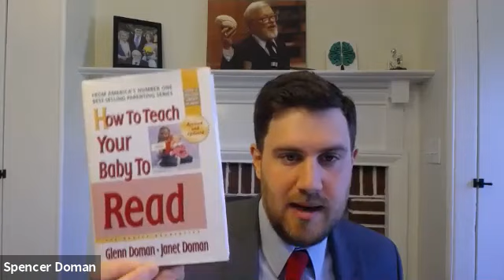La prima conferenza al mondo su Come crescere i vostri figli sani e forti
La prima conferenza al mondo su Come crescere i vostri figli sani e forti, ospitata dall'Università popolare degli studi di Milano e dalla Doman International, sarà un vivace dibattito su ciò che genitori e professionisti possono fare per aiutare i bambini a diventare esseri umani più intelligenti, più capaci, sani e felici. Ospitata dal Prof. Dott. Adolfo Panfili, Douglas Doman e Spencer Doman, gli argomenti di discussione includeranno:

1) L'intelligenza di un bambino è determinata dalla natura o dall'educazione? I genitori hanno un impatto sul potenziale di un bambino?

2) Come possiamo allevare bambini sani nel mondo moderno?

3) Cosa possono fare i genitori per crescere figli più intelligenti e creativi?

4) Come possono i genitori massimizzare lo sviluppo dei bambini con bisogni speciali?